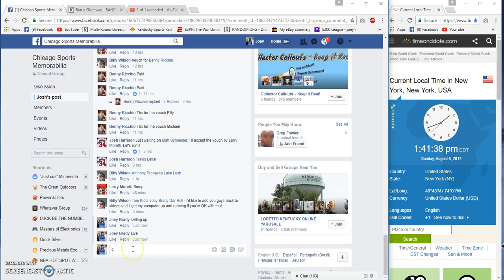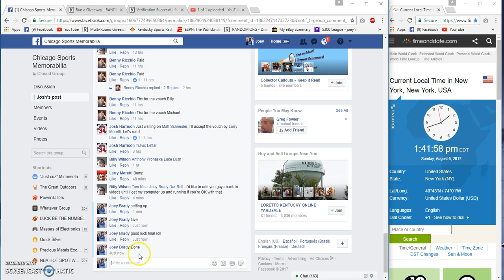Josh Harrisons Travis Woods WS signed ball